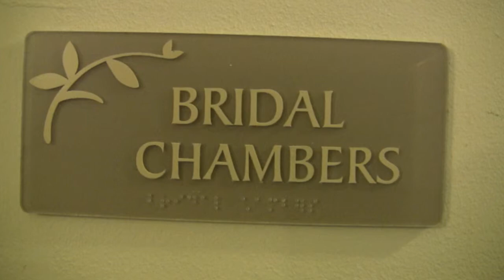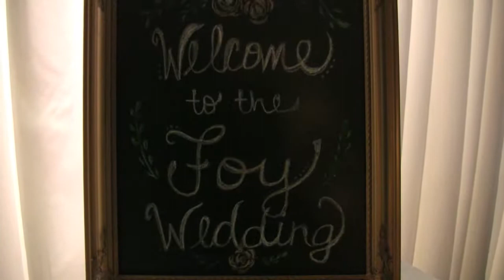The Mansion at Ridley Creek State Park